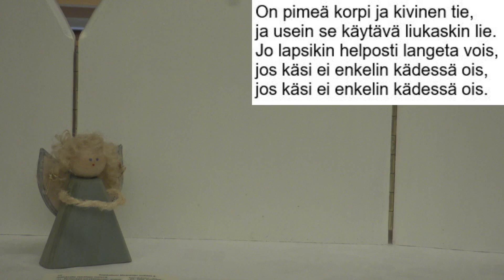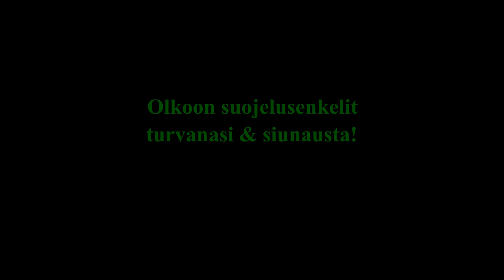Kaste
Puhujana Jaana Huovila
a capella kuoro Jaana Huovila ja Anne Kähönen
Laulu Maan korvessa
Suojelusenkeli | Immi Hellén 1884. | Sävelmä: Pekka Juhani Hannikainen 1898
Kuvannut ja editoinut Anne Kähönen